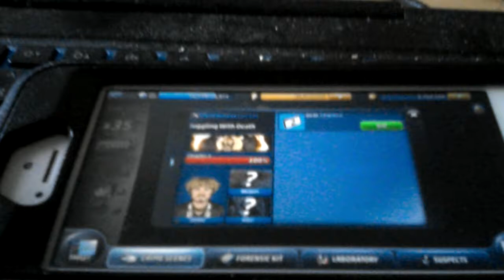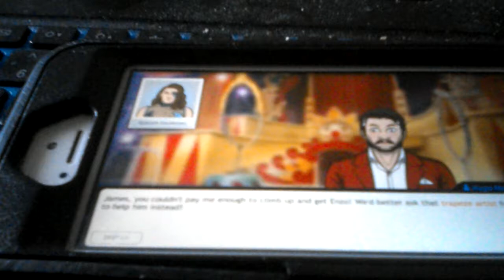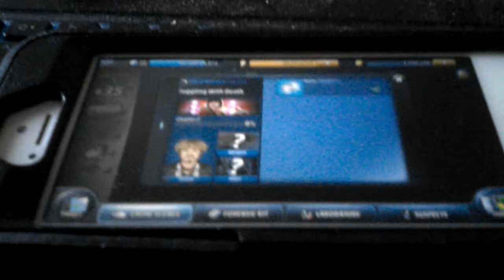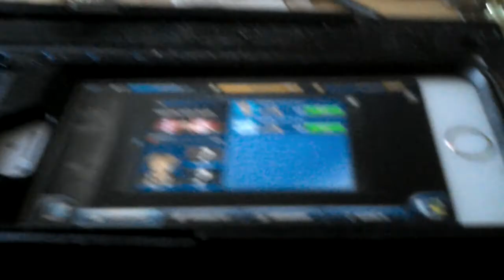Criminal case Paris city of romance case 10 juggling with death chapter 2 start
Sorry for me laughing there was a funny moment thanks